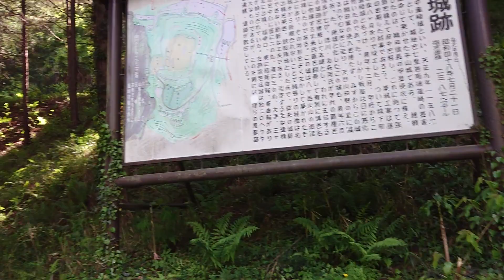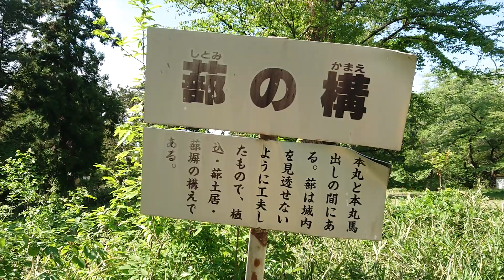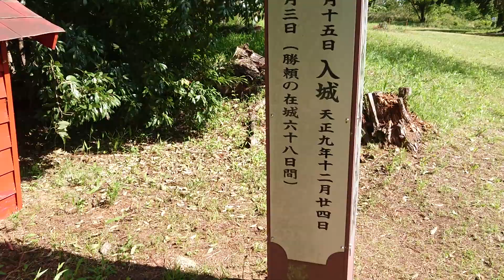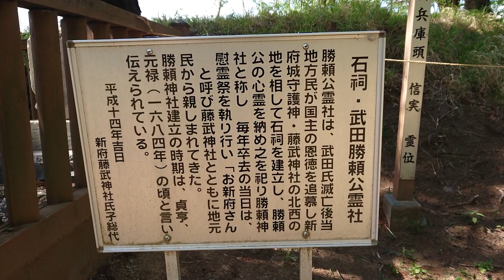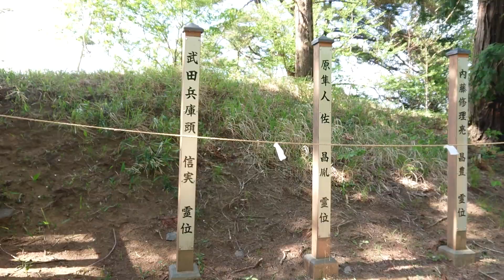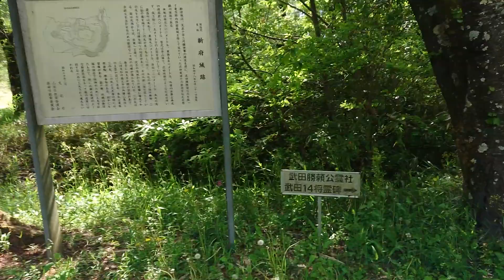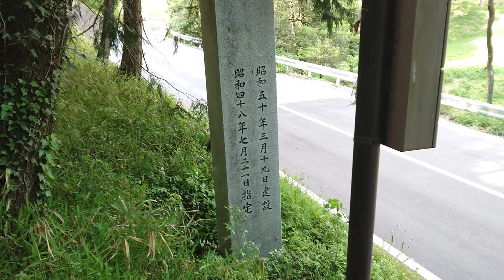午後の新府城跡